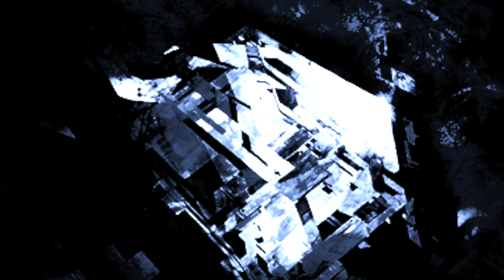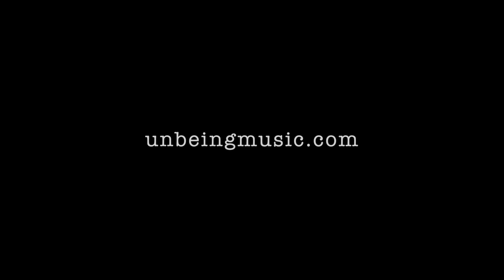Unbeing - Ceres (Instrumental)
The 3rd studio album of the Montreal trio Unbeing. This is the instrumental version.

0:00 Citizens of Earth
3:30 Godspeed
8:25 Leviathan
12:08 Autopsy
14:26 Arisen
19:12 Black Box

Released on May 31, 2016 under OPCO. All samples used outside vocals are property of NASA.

Unbeing is:
Martin Labelle
Alexandre D'Amour
Sherif El-Maghraby

Mixed by Alexandre D'Amour
Mastered by J. Athanase Baronette at Yellow Bird